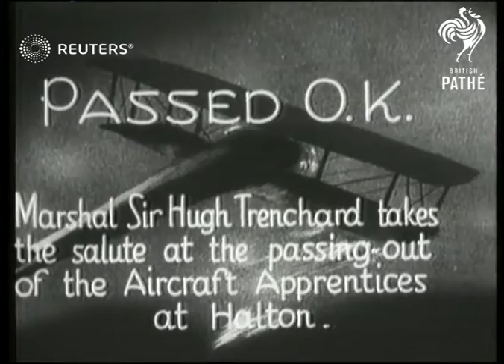Trenchard salutes troops at Halton (1927)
Marshal Hugh Trenchard salutes troops in Halton

Full Description:

SLATE INFORMATION: Passed O.K.

ENGLAND: Cheshire: Halton:
EXT

 Sir Hugh Trenchard inspects aircraft apprentices at Halton:44ft
Sir Hugh Trenchard inspects troops at Halton
PASS-OUT DAY at Halton

RAF, Father of the Royal Air Force, marching, farmation, inspection
Background: Marshal Hugh Trenchard salutes troops in Halton